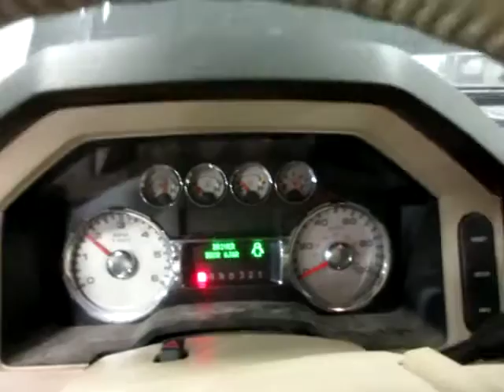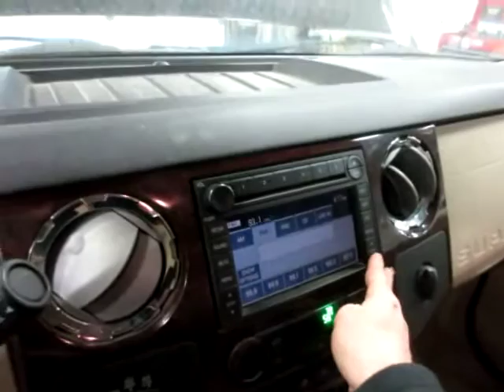17A0088, 2008 FORD F250SD, 5.4, A.T., 4WD, 125,843 MILES, MORRISON'S AUTO SALVAGE